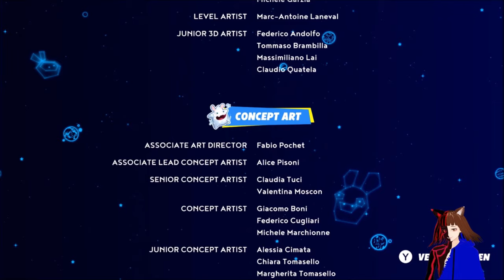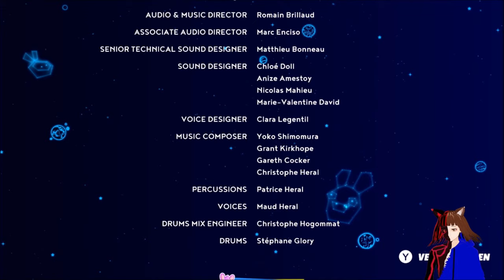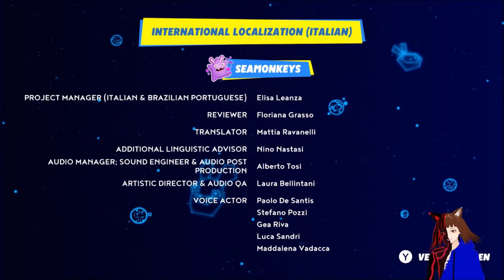Finales DUELL mit PHANTOM 🎶 / MARIO + RABBIDS RAYMAN IN THE PHANTOM SHOW DLC 🚀🐇 / GERVTUBER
Mario + Rabbids Sparks of Hope deutsch:

heute haben wir den Finalen Kampf mit dem Phantom vor uns und es ist der beste und coolste Kampf im gesamten Spiel.